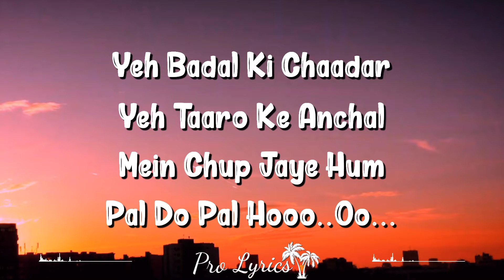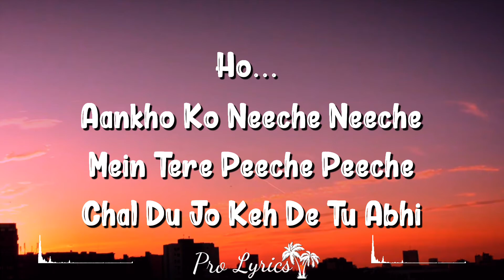Ye Badal Ki (Lyrics) - Tashan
Falak Tak Is A Hindi Song From The 2008 Movie Tashan. Falak Tak Singers Are Mahalakshmi Iyer, Udit Narayan. Falak Tak Composer Is Shekhar Ravjiani, Vishal Dadlani And Falak Tak Lyricist Or Song Writer Is Kausar Munir. Falak Tak Music Director Is Shekhar Ravjiani, Vishal Dadlani. Falak Tak Features Akshay Kumar, Saif Ali Khan, Kareena Kapoor, Anil Kapoor, Yashpal Sharma. Falak Tak Director Is And The Producer Is . The Audio Of Falak Tak Song Was Released On 25th April, 2008 By Yrf Music. Falak Tak Youtube Video Song Can Be Watched Above.

Credits
Movie/album: Tashan
Singers: Mahalakshmi Iyer, Udit Narayan
Song Lyricists: Kausar Munir
Music Composer: Shekhar Ravjiani, Vishal Dadlani
Music Director: Shekhar Ravjiani, Vishal Dadlani
Music Label: Yrf Music
Starring: Akshay Kumar, Saif Ali Khan, Kareena Kapoor, Anil Kapoor, Yashpal Sharma

Falak Tak Chal Saath Mere
Falak Tak Chal Saath Chal

Yeh Badal Ki Chaadar
Yeh Taaro Ke Anchal
Mein Chup Jaye Hum, Pal Do Pal
Hooo..oo..

Dheko Kahan Aa Gaye Hum Sanam Saath Chalte
Jahan Din Ki Bahon Mein Rathon Ke Saaye Hai Dhalte
Chal Woh Chowbare Dhonde, Gin Mein Chahat Ki Boonde
Sach Kar De Sapno Ko Sabhi
Hooo..
Aankho Ko Neeche Neeche, Mein Tere Peeche Peeche
Chal Du Jo Keh De Tu Abhi
Bahron Ke Chaat Ho, Dua Oon Ka Haat Ho
Padthe Rahe Yeh Gazal
Hoo..ohh

Dheka Nahin Mein Ne Pehle Kabhi Yeh Nazara
Badla Huwa Sa Lage Mujhko Aalam Yeh Sara
Suraj Ko Huyi Hai Rarat, Raaton Ko Kare Shararat
Bheita Hai Khidki Pe Teri
Haaannnn
Is Baat Pe Chand Bhi Bigda, Kathra Kathra Woh Pigla
Bhar Aaya Aankho Mein Meri
Toh Suraj Bhuja Doon, Tujhe Mein Saja Doon
Savera Ho Tujh Se Hi Kal
Hooo…oo.

Hooo..oo..